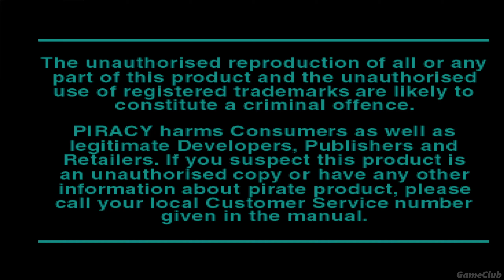ISS Pro Evolution - Brazil VS Italy - Real Players' Names - Gameplay - ePSXe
ISS Pro Evolution (known as World Soccer: Jikkyou Winning Eleven 4 in Japan) is the third video game in ISS Pro series developed exclusively for the PlayStation by Konami Computer Entertainment Tokyo, a division of Konami.

The engine has been recreated providing new player movements, animations and improved graphics. During promotion following taglines have been used: "The King of football returns" and "This really IS football!". The new version featured updated player rosters, extended amount of game modes, teams (including club teams for the very first time), stadiums and settings providing highly developed player editor not as long limited only to name edition. The game was precise in every detail and aspect of the game, such as the fact that the team captain could be selected with the captain's badge on arm and the colour of players' shoes could also be individualized. The replays could be stored on the memory card as well as won trophies and unlocked bonuses. In this version the one-two-pass system has been highly developed, becoming one of the greatest threats to the opponent and dribbling including trick-shooting has been introduced as a new trick in gameplay.

GameClub